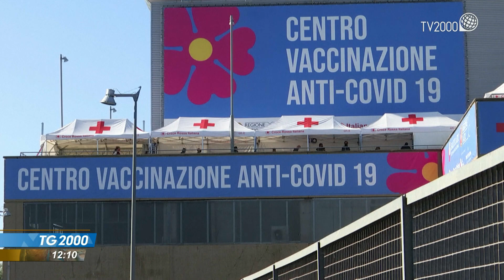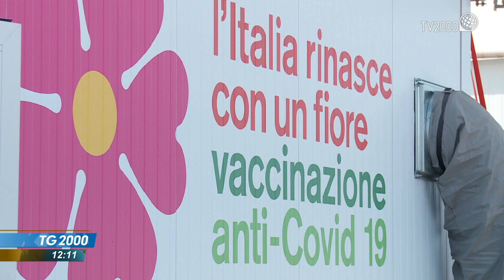Covid, scende incidenza dei casi. Solo tre Regioni a rischio moderato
Continua a diminuire l’incidenza settimanale dei casi di covid-19 a livello nazionale, e’ quanto risulta dai dati del monitoraggio della cabina di regia, riferiti dall’Istituto superiore di sanità. E scendono da quattro a tre le Regioni a rischio moderato.
Servizio di Letizia Davoli